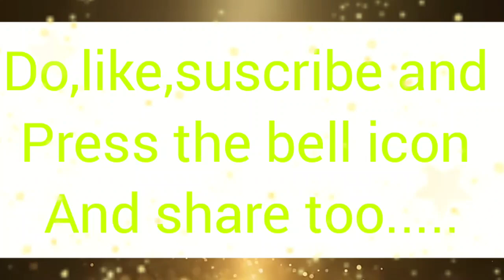@ Vicky karma Vlogs | चटपटे😋 पानी वाले गोलगप्पो🤗 के साथ तीखी🥵 हरी मिर्च | Rawat vlogs &Challenges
I will share some vlogs Challenges and comedy video through my Channel.